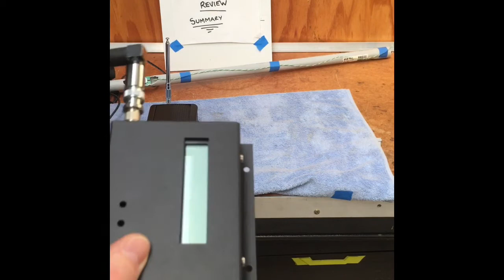FM Transmitter for Christmas Light Display - Part 5 Summary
Part 5
Final Summary of the FM Transmitter Reviews.

I am having a look at three different types of FM Transmitters used to transmit the "show audio" to viewers/public in their cars via their car's radio.

EDM FM Transmitter
CZE-7C FM Transmitter
DSP PLL Digital FM Transmitter Module

Please note: I am not a expert in radio transmitters, this is just my personal thoughts.

Also please check with your local authorities regarding transmitting FM frequencies.